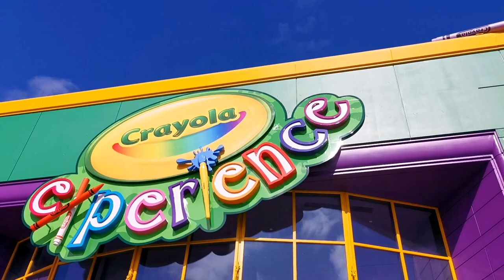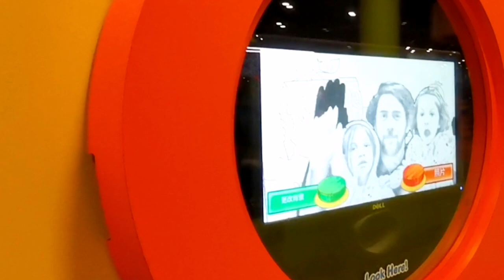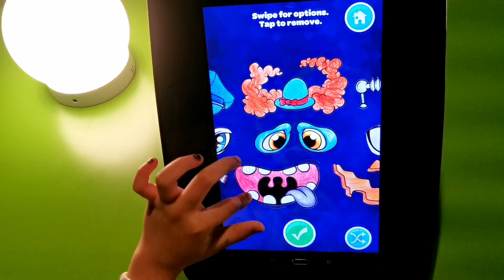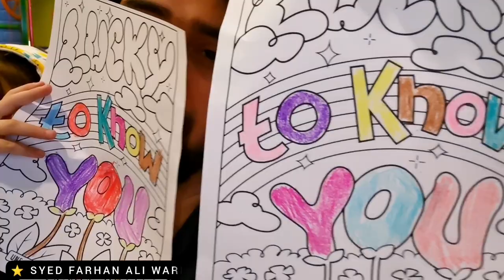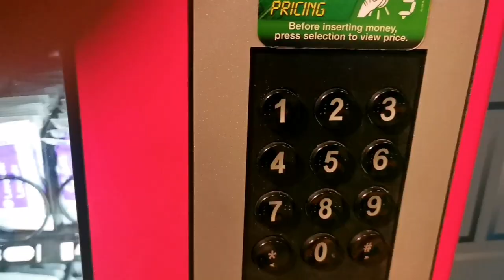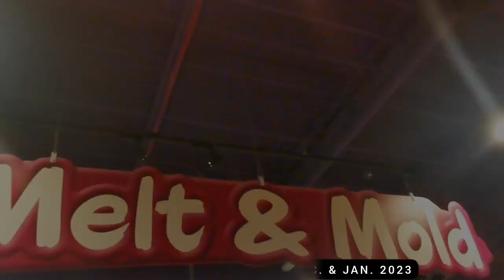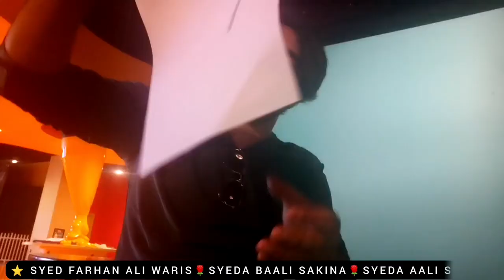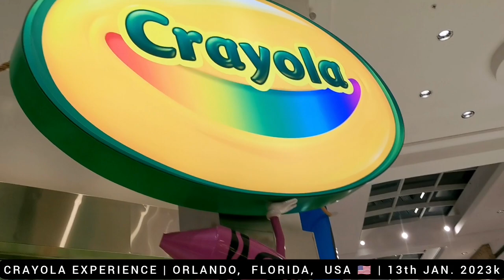Crayola Experience | Orlando USA 🇺🇸 | ⭐ FARHAN ALI WARIS 🌹BAALI SAKINA 🌹BAALI SAKINA | 13 Jan. 2023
Crayola Experience | Orlando USA 🇺🇸
 ⭐ SYED FARHAN ALI WARIS
🌹 SYEDA BAALI SAKINA
🌹SYEDA AALI SAKINA
13 Jan. 2023